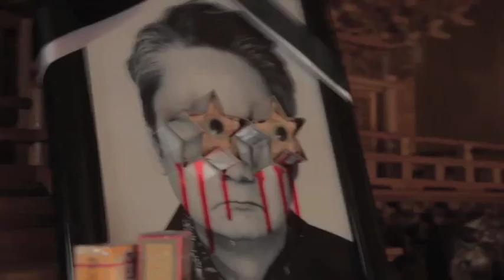The Pinkie - OFFICIAL TEASER TRAILER - Quirky Japanese Indie Comedy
Synopsis:
A wild adventure between a ladies man, his lovelorn admirer. and the crazy clone she conjured in his image. Yes, we said clone. With a little dash of horror, gangster, kung-fu, and romance, THE PINKIE is the epic gonzo love story you are missing in life.

Director:
Lisa Takeba

Cast:
Ryota Ozawa
Miwako Wagatsuma
Haruka Suenaga